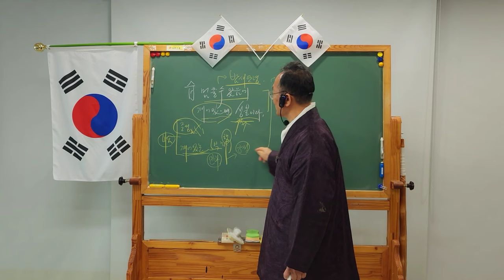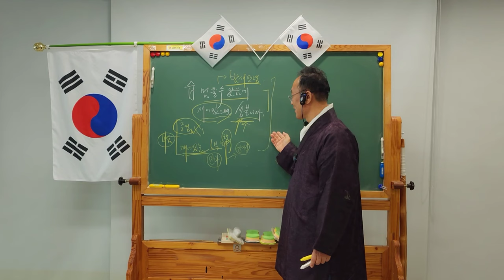일요특강👉숨 멈출수 있음에 깨어있으면 성불이다